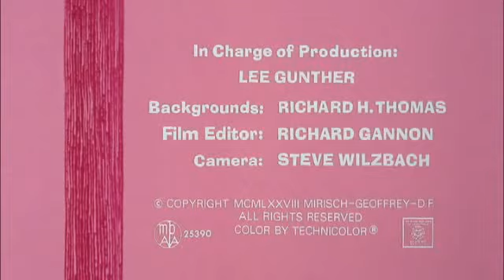La panthère rose EP 110 Pink in the Drink